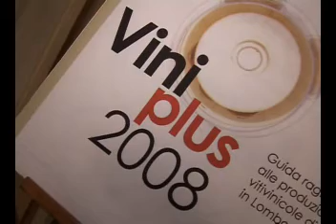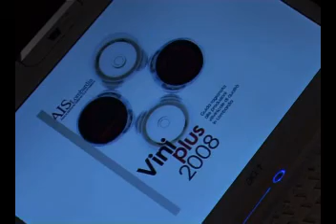Viniplus 2008 - il Servizio di Milano Sat Sky 893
Il servizio TV girato da Milano Sat Sky 893 sulla presentazione ufficiale  della Guida Viniplus 2008, tenutosi a Milano presso il Circolo della Stampa